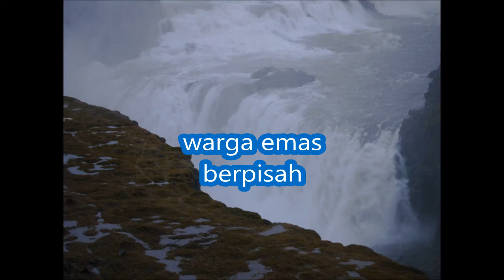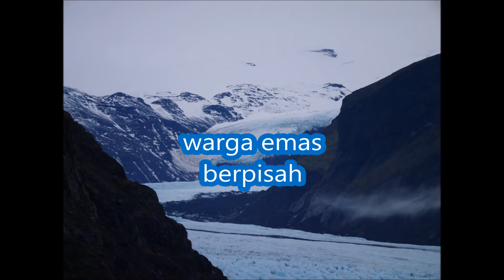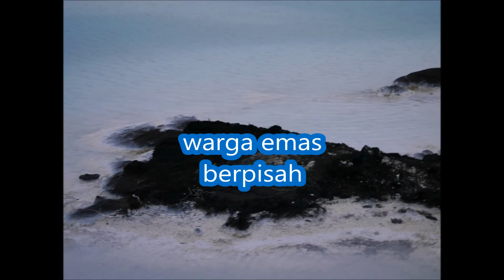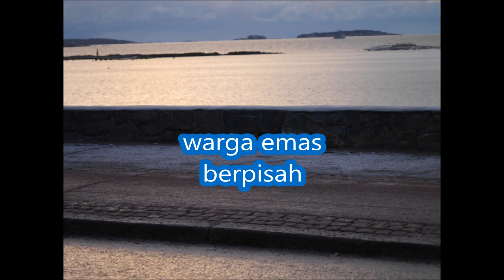warga emas berpisah